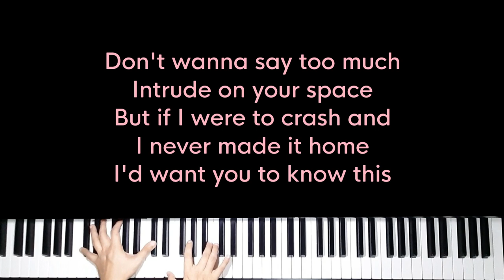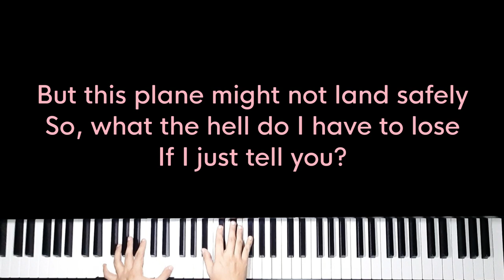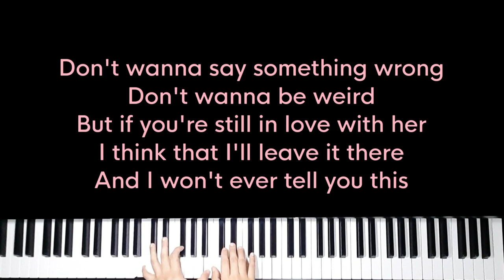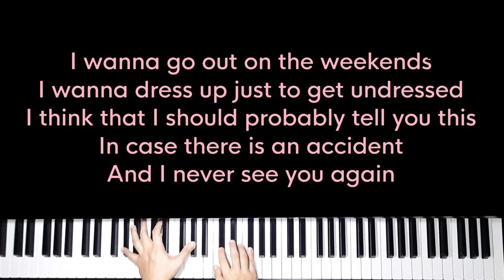Pancakes for Dinner - Lizzy McAlpine (Original Key Karaoke) - Piano Instrumental Cover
This is a highly requested song by Lizzie McAlpine and it's finally uploaded!

Original Music by Lizzie McAlpine